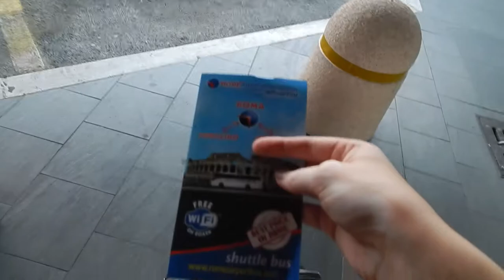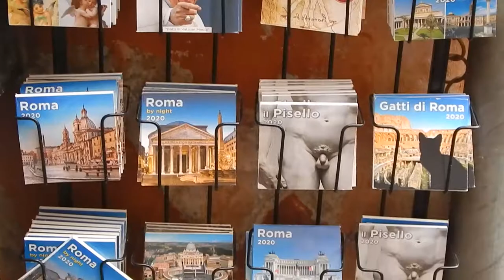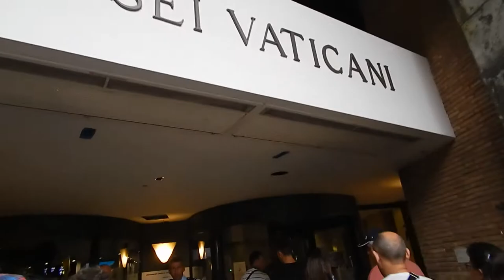Mit néztünk és csináltunk Rómában - Eurotúra 1. rész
2019 nyarán én és két bátor női társam elterveztünk egy ambíciózus tervet, mely szerint beutazzuk Európa egyes részeit, mindezt 8 nap alatt. A három részből álló videósorozat első részében Rómában jártunk, és bemutatom a tapasztalatainkat.

Zene a videóban:

swipesy cakewalk cute background music
Feel Good Upbeat Fun Indie Rock music
Upbeat Indie Folk NO COPYRIGHT